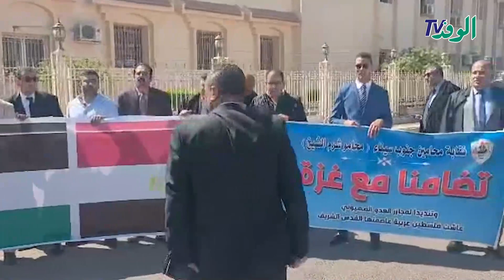كلمة نقيب المحامين بجنوب سيناء اثناء الوقفة تضامنية مع الشعب الفلسطيني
تصوير - محمود السيد صالح